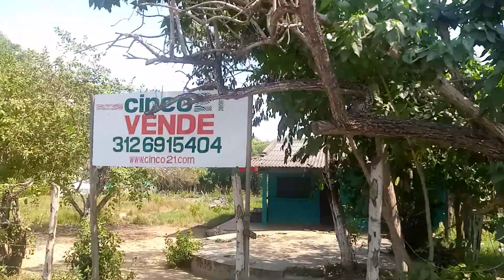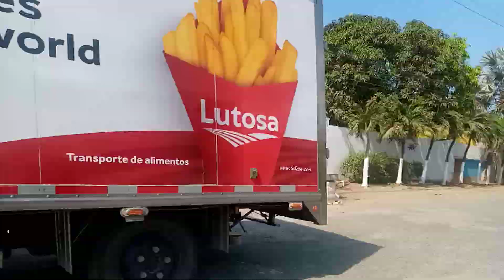Hoteles y Cabañas en Coveñas frente al mar Tercera Ensenada después del boca de la Ciénaga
cabañas y hoteles frente al mar en la segunda Ensenada después de la boca de la Ciénaga

Tengo esta página en Facebook
Viajar a Coveñas

Tengo esta cuenta de Instagram

La información que recibes es gratuita pero conlleva gastos de movilización y demás cuestiones, si quieres hacerme una donación en Colombia?

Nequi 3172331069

Me sirve de mucho. Mil gracias